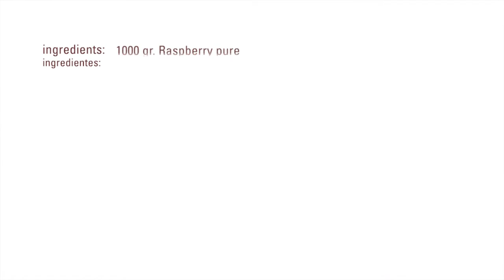Raspberry Päte de Fruit · Fruit Pectin NH · Texturizers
Ingredients

1000 gr. Raspberry pure
1000 gr. Sugar
    30  gr.  Fruit pectin
 300  gr. Glucose
      5  gr. Citric acid
Process:
Heat the fruit puré until boiling point
Mix 100 gr. of sugar with the pectin and then add to the pure stirring constantly
Boil again and add half sugar
Boil again and add the sugar remaining
Heat again until boiling point and add the liquid glucose
Cook low heat until 106ºC
Add the citric acid and remove from the heat
Put in a frame or molds